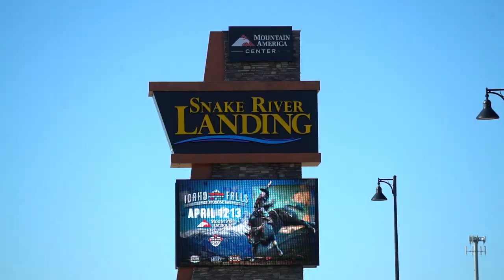Extremely cold Endurocross double header! Idaho falls!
This video we head to Idaho falls for the endurocross double header! The crew was hyped and the boys rode good, definitely some good times in the potato state!

If you find yourself in Sisters Oregon swing in to the shop off hwy 20, and see what you didn't know you needed!